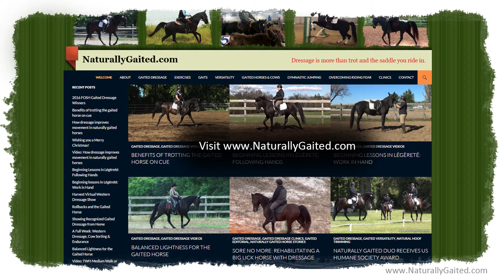Jambette and Spanish Walk with the Naturally Gaited Horse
5-15-22: I love training naturally gaited horses using dressage, and I love to bring out what each horse enjoys doing. Marvel is a 3-and-a-half-year-old Tennessee Walking Horse / Spotted Saddle Horse who has been learning everything from wearing a bridle and saddle to lunging to saddle training. Early in his training, he began to show his intelligence to follow my cues and body language without tack. That's when we began working at liberty. Then Marvel began extending and holding his fore leg.

The next day he did it again and the following day he did it again. I began to add cues to develop jambette. Later we began forward steps of walk to start the Spanish Walk. This video shows our progress with jambette and Spanish Walk at liberty and also with a bridle.